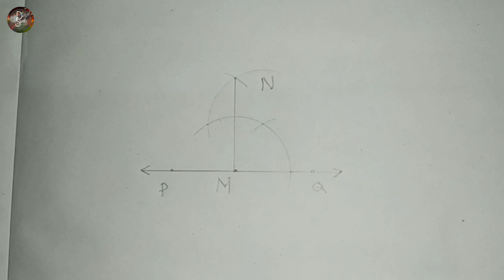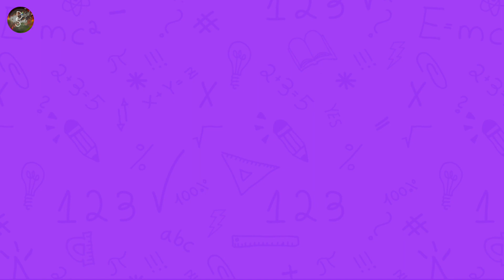কোনো সরলরেখার উপরিস্থিত বিন্দু থেকে সরলরেখার উপর লম্ব অঙ্কন পদ্ধতি | Dekhi Shuni O Shikhi